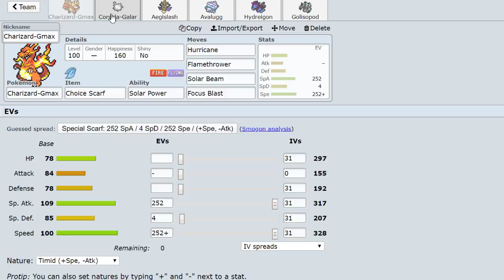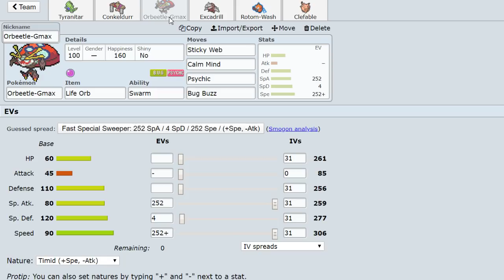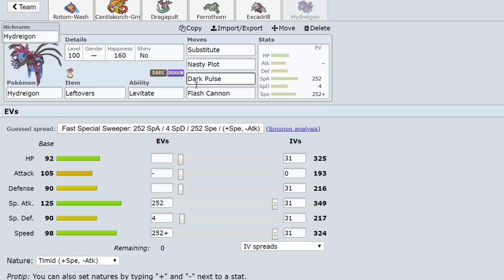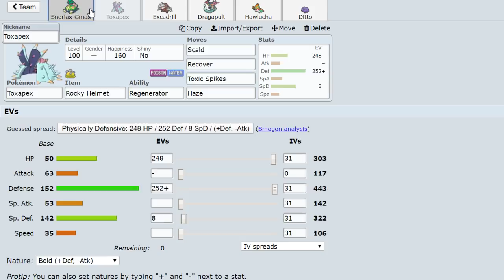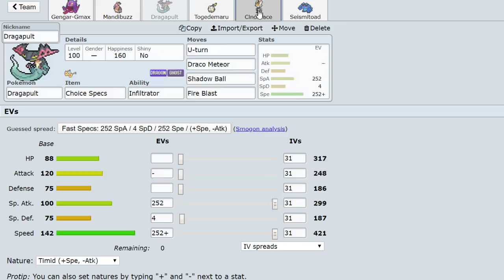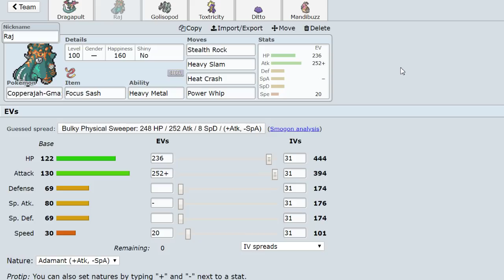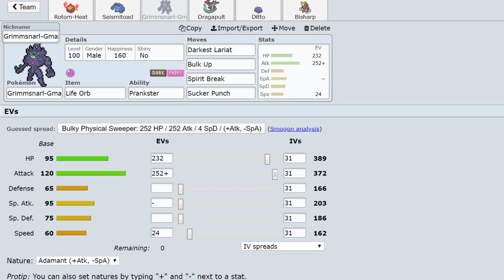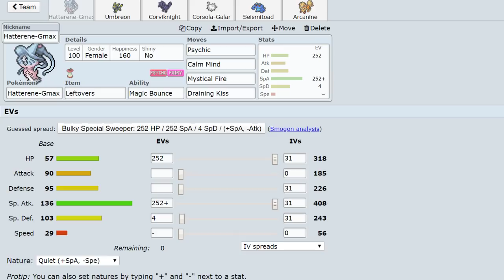THE TOP 10 STRONGEST GIGANTAMAX POKEMON IN POKEMON SWORD AND SHIELD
Looking back at the strongest Gigantamax pokemon and what their best strategies and teams are.